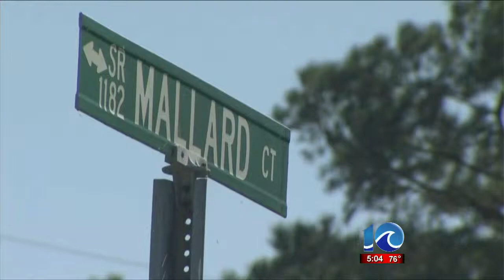Erin Kelly reports on Currituck County home invasion